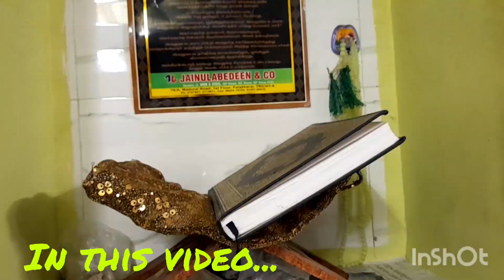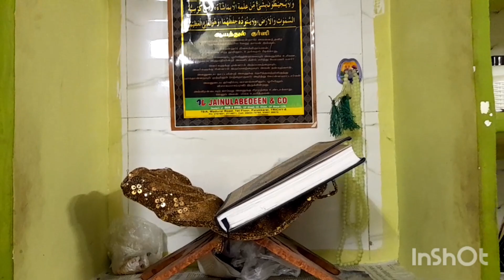Home tour வீட்டை சுற்றி பார்க்கலாம் வாங்க🏤,, இவ்ளே பக்கமா ஒகேனக்கல் மலை??😲😲🏔🏔🏞